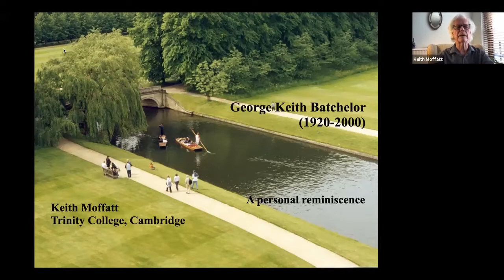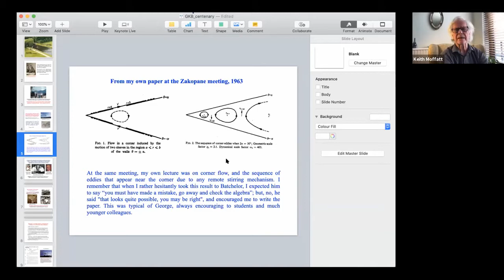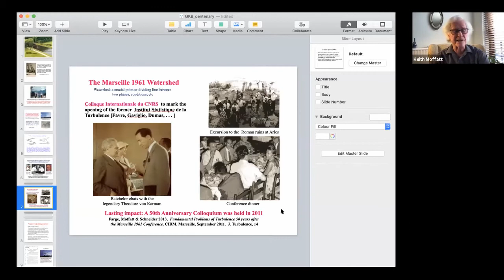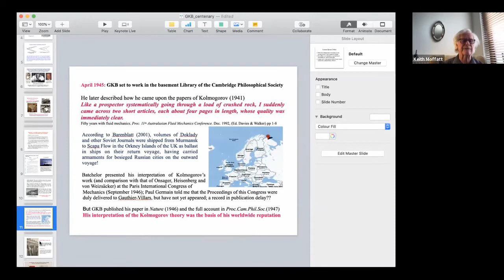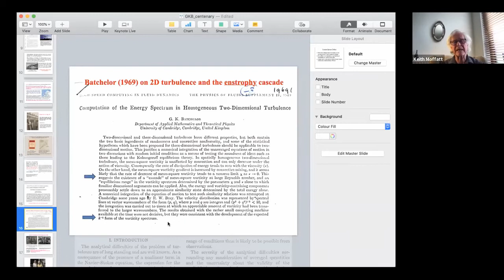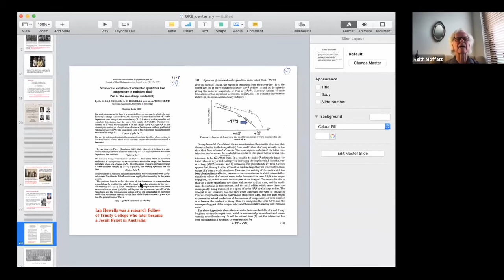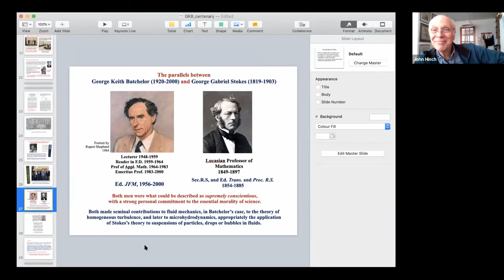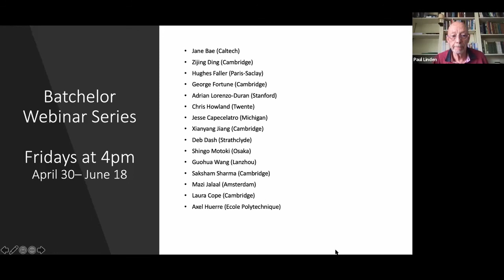Keith Moffatt with Paul Announcement GKB100 talk: George Batchelor - a personal reminiscence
I shall describe my interactions with George Batchelor from the time I became his Research Student in 1958 until his death in March 2000, just a few weeks after his 80th birthday. I remember well how he encouraged me to participate in the famous Turbulence Colloquium held in Marseille in 1961; this was organised in a unique style by George in collaboration with L. Kovasznay and A.Favre; the Proceedings of that meeting stood as the foundation stone for turbulence research in subsequent decades. I recall also a memorable car journey in 1963 with George and Wilma and their three young daughters through Holland, Germany and Czeckoslovakia (as it then was) to Zakopane in Poland, where the biennial meeting on Fluid Mechanics was held that year. George roped me in as a copy-editor of JFM from 1961, and as joint Editor with him from 1966 to 1983 when I relinquished this responsibility. We were fortunate that George himself felt able to continue as Founding Editor until his death. I was very much involved with George in the early years of DAMTP and in the move to its Silver Street premises in 1964. Only when I succeeded him as Head of DAMTP in 1983 did I begin to appreciate the magnitude of his achievement in establishing a department of world renown in which fluid mechanics played such a central role. I shall comment also on George's key role in IUTAM, stemming from his brilliant revelation of the Kolmogorov theory at the Paris Congress in 1946.

Enjoy free access to papers in support of Moffatt's talk, courtesy of the Journal of Fluid Mechanics.